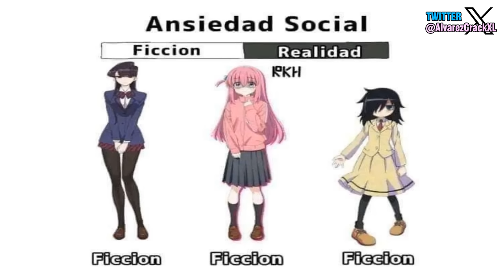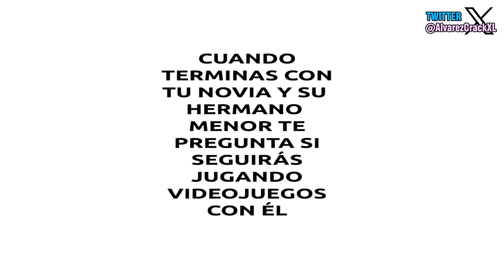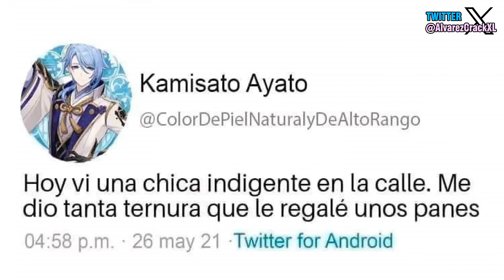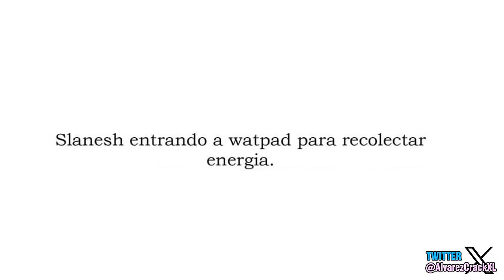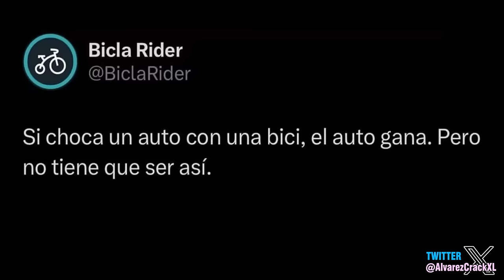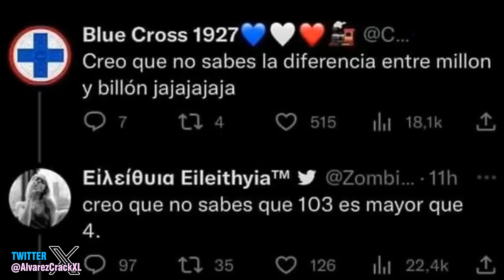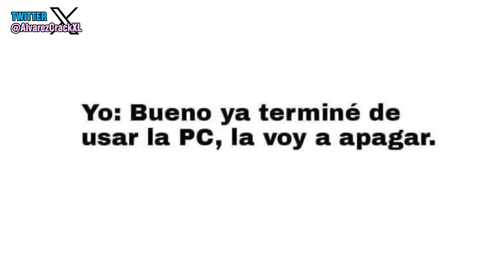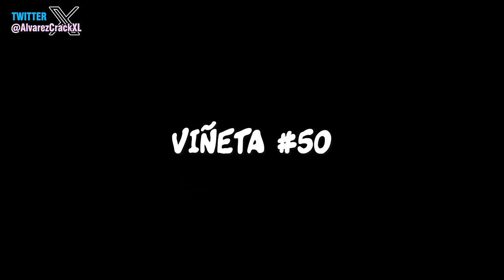Que peliculon 😈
Buenas gente, se que el video no se esta subiendo los mismo días de siempre, la verdad es que me acuerdo de programarlos tardes así que al final los pongo al día siguiente. 294.

💾 ¡AQUÍ EL CONTENIDO QUE USO EN MIS VIDEOS!